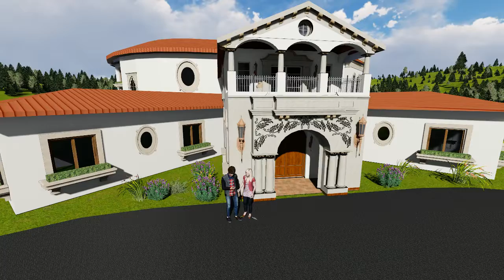Luxury Resort House animation 1